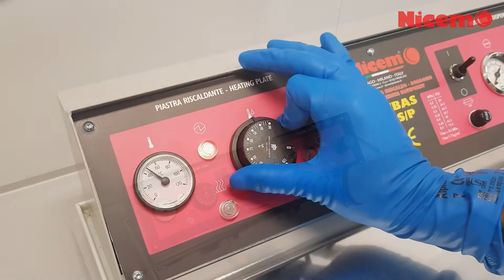DIS BAS - Distributore smalti con piastra radiante / Enamel dispenser with heating work surface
Distributore made in Italy - modello da banco
Dispenser made in Italy - table-top model